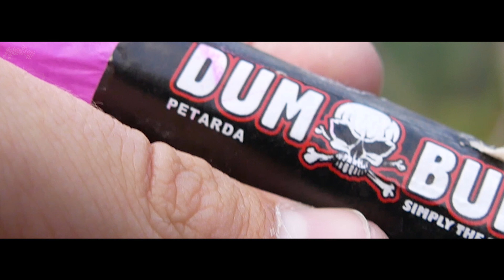TSCHECHIEN UNSICHER MACHEN! ft. SilvesterFanHD, Böllercheck + Co. ★ ZÜNDELSPASS 25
Wenn Dir dieses Video gefallen hat, freue ich mich
auf positives Feedback. Wenn nicht, kannst du Deine
Meinung und Verbesserungsvorschläge trotzdem
gerne hinterlassen. Vielen Dank! 😘

➽➽➽ SEHENSWERT
✓ Feuerwerk das ganze Jahr! Dein Online-Shop für Feuerwerk,
✓ Skype: pyrostuff

➽➽➽ MUSIK
♫ Introcard: LU2VYK - Hold On (feat. Madison Gold)
♫ im Video: blackbear - 4U (Renzyx Remix)
♫ Endcard: Mahmut Orhan - Save Me feat. Eneli (Mert Oksuz Remix)

➽➽➽ PYRO-STARTERPAKET
✘ Bester Gasbrenner
✘ Das passende Gas

✘ SD-Karte für 4K-Videos
✘ Normale SD-Karte
✘ Mobile Festplatte

✘ Große Powerbank
✘ Zubehör für Action Cams
✘ Mein PC

➽➽➽ ZUSATZINFOS
↪ Jedes Video wurde legal gedreht. Das heißt, dass die Artikel
in Ländern gedreht wurden, in denen es zu dieser Zeit gestattet
war zu zünden. Alles wurde von mir gefilmt und geschnitten!

↪ Die mit ✘ gekennzeichneten Links sind Amazon-Partnerlinks.
Ihr unterstützt mich dabei, wenn Ihr über diese Links einkauft.
Für Euch entstehen keine weiteren kosten!

↪ Dieses Video wurde mit Adobe Premiere Pro CC 2017 geschnitten. Außerdem habe ich Adobe Photoshop CC 2017 für die Bildbearbeitung verwendet.

↪ Das Copyright aller Videos liegt bei PyroStuff. Verwendung von dem auf diesem Kanal erstellten Material nur nach Anfrage erlaubt.